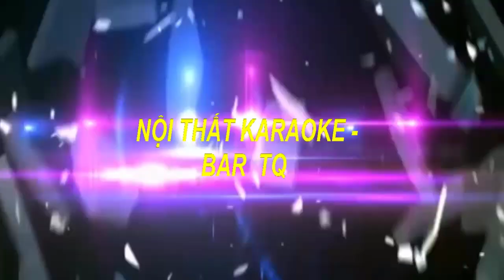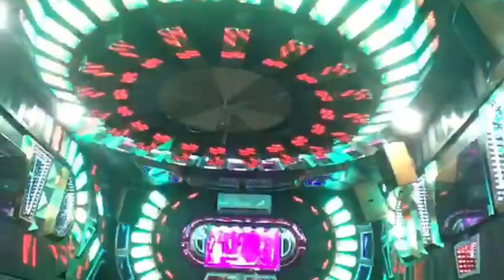Xu Hướng Thiết Kế Phòng Karaoke Mới Nhất 2019 Mẫu 439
Được Tư Vấn MIỄN PHÍ.
♥♥ TỰ HÀO LÀ ĐƠN VỊ HÀNG ĐẦU TRONG LĨNH VỰC;
♥ ♥ CHUYÊN NGHIỆP _SANG TRỌNG_HIỆN ĐẠI_UY TÍN  CHẤT
    LƯỢNG TÍNH THẨM MỸ CAO.
♥ ♥ CHÚNG TÔI LUÔN CAM KẾT:
  ►Luôn cập nhật những mẫu phòng mới nhất ,hiện đại nhất, sang
  trọng nhất ,vip nhất ,đẹp nhất và độc đáo nhất với những chất liệu
  cao cấp
  nhiều năm kinh nghiệm sẽ đáp ứng được mọi nhu cầu của quý
  khách.
♥ ♥ Nội Thất Karaoke-Bar TQ luôn luôn cập nhật Xu Hướng Thiết Kế
 Phòng Karaoke Mới Nhất 2018,Mẫu Phòng Karaoke Mới Nhất,Mẫu
 Phòng karaoke Đẹp Nhất,Mẫu Phòng Karaoke Vip Nhất,Phòng
 Karaoke Công Nghệ Hiện Đại Nhất,thiết kế nội thất karaoke,Mẫu
 Phòng Karaoke Tân Cổ Điển,Mẫu Phòng Karaoke Cổ Điển, Mẫu Mini
 Bar,Mẫu phòng Bay,Thiết kế thi công nội thất karaoke -Bar chuyên
 nghiệp, Mẫu Phòng karaoke cổ điển đẹp nhất hiện nay ,phòng
 karaoke phong cách hoàng gia, phòng karaoke phong cách hiện đại
 để đáp ứng được mọi nhu cầu của quý khách.